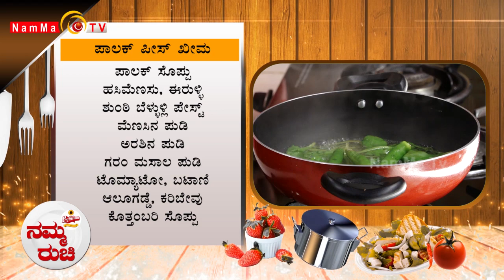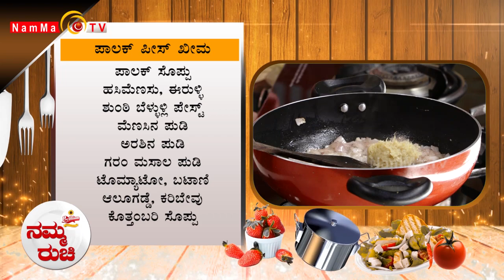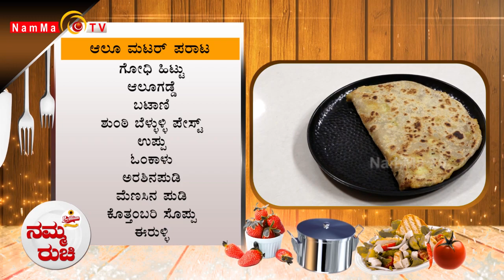Namma Ruchi | ಪಾಲಕ್ ಪೀಸ್ ಖೀಮ | ಆಲೂ ಮಟರ್ ಪರಾಟ | Epi -1759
Namma Ruchi | ಪಾಲಕ್ ಪೀಸ್ ಖೀಮ | ಆಲೂ ಮಟರ್ ಪರಾಟ |

 / nammatvchannel

 / nammatvprogra.  .

 / nammatvchannel

 / namma_tv

Namma TV
2nd Floor, Sri Ganesh Building,
Baikampady, Mangalore
575019